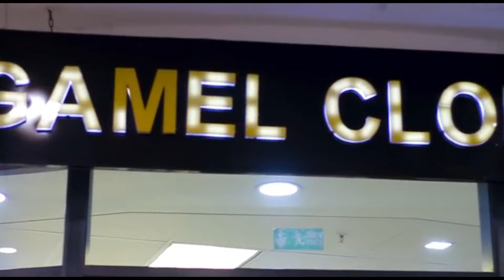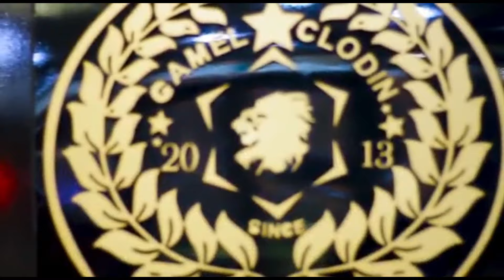I Abandoned Medicine To Start A Fashion Brand - CEO of Gamel Clodin Shares His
Growing up, you either wanted to be a doctor, lawyer, judge, pilot or anything the world saw as cool so what would make a professionally trained doctor ditch the profession for passion, fashion?

Watch Gamel on this Episode of BTM Afrika Business as he shares with us his journey.

for the latest entertainment news from Ghana, Africa and the rest of the world.